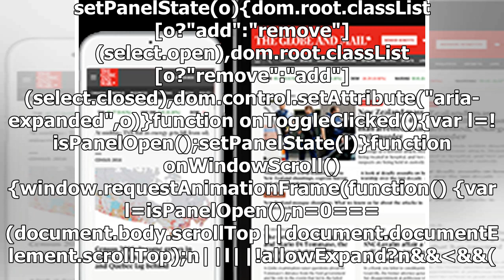Breaking News - Video: Here’s a before/after of what Beirut looks like in the wake of Tuesday's...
Breaking News - Video: Here’s a before/after of what Beirut looks like in the wake of Tuesday's explosion

Support Quality Journalism First Access to Latest Investment News Collection of curated e-books and guides Inform your decisions via Globe Investor Tools Just$1.99 per weekfor first 24 weeks Enjoy unlimited digital access START TODAY Get full access to globeandmail.com Just $1.99 per week for the first 24 weeks Just $1.99 per week for the first 24 weeks var select={root:".js-sub-pencil",control:".js-sub-pencil-control",open:"o-sub-pencil--open",closed:"o-sub-pencil--closed"},dom={},allowExpand=!...